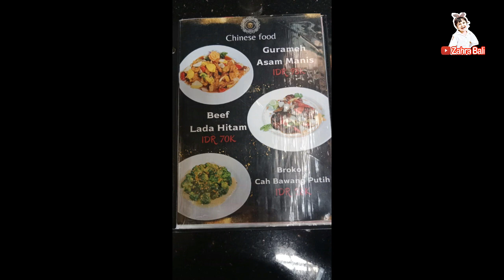Buka Puasa di The Ritz Cafe Kroya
Assalamualaikum teman2
smoga lancar -lancar yaa ibadah puasanyaaa
Kali ini Yaya cobain Buka Puasa di Cafe The Ritz Kroya
Kaya apa sihh menu dan suasananya?
langsung tonton vlog Yaya sampe habis yaaaa
Terimakasihhhh